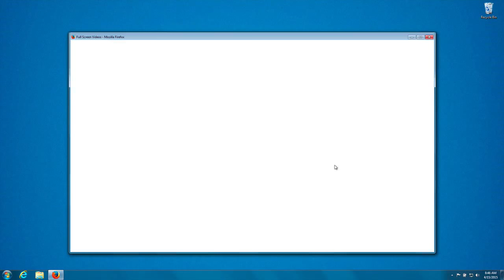fullscreen video examples